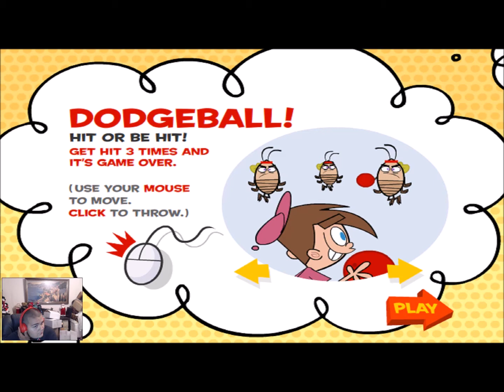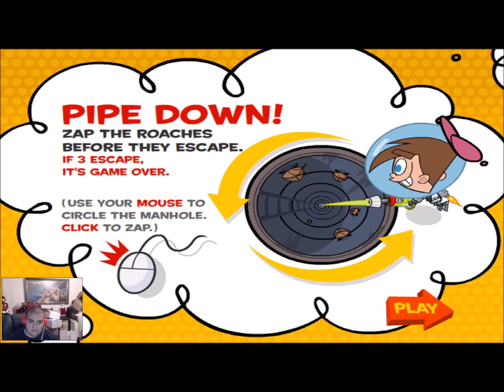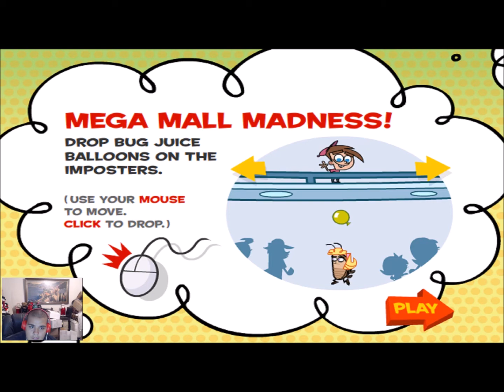Fairly OddParents Timmy's Roach Rampage Gameplay